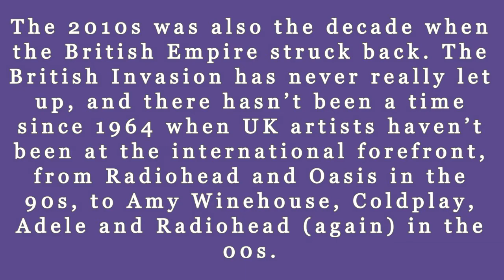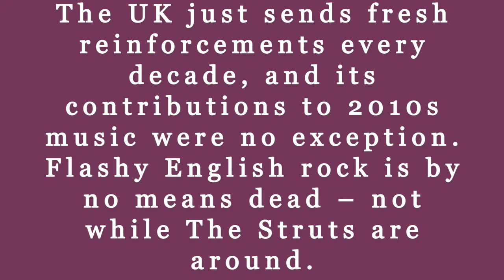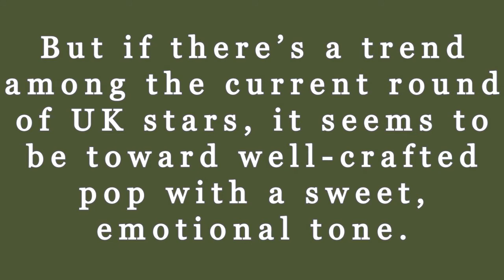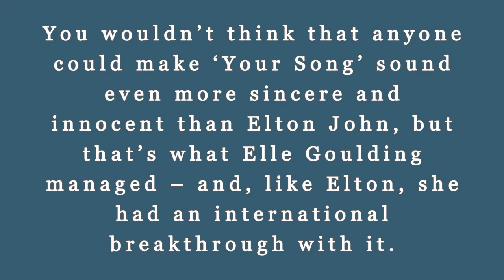The Most INSANE and STRANGE 2010s Rock Music Instrumentals You'll Ever Hear!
In this video, we're going to take a look at some of the most insane and strange 2010s rock music instrumentals you'll ever hear! From heavy metal guitar solos to electronic beats, we've got a little something for everyone!

If you're a fan of rock music, then you'll love this video! We've got some insane and strange instrumental tracks that will add a little spice to your listening experience. From insane guitar solos to electronic beats, we've got something for every listener!
The 2010s was also the decade when the British Empire struck back. The British Invasion has never really let up, and there hasn’t been a time since 1964 when UK artists haven’t been at the international forefront, from Radiohead and Oasis in the 90s, to Amy Winehouse, Coldplay, Adele, and Radiohead (again) in the 00s.
 The UK just sends fresh reinforcements every decade, and its contributions to 2010s music were no exception. Flashy English rock is alive –  while The Struts are around.
 But if there’s a trend among the current round of UK stars, it seems to be toward well-crafted pop with a sweet, emotional tone.
 You wouldn’t think that anyone could make ‘Your Song’ sound even more sincere and innocent than Elton John, but that’s what Elle Goulding managed – and, like Elton, she had an international breakthrough with it.